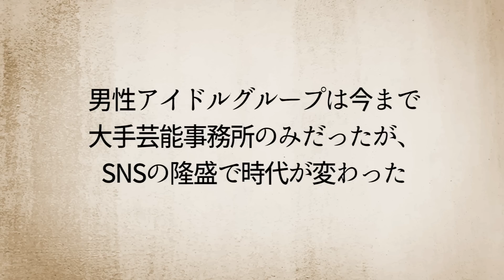メンズ地下アイドル…過剰なサービスを漫画にしてみた。